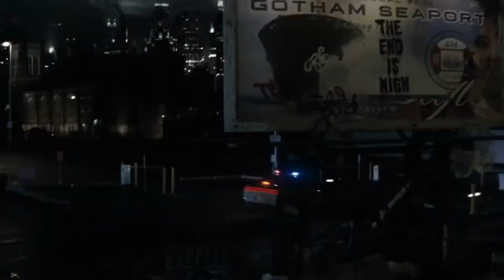Why DCU's Future DEPENDS On Superman's Legacy..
Welcome back to Screen Tremble, today on the channel we're going to be talking about Why DCU's Future DEPENDS On Superman's Legacy.. if you're excited to learn more about this then make sure you watch the whole way through because you don't want to miss the details we have for you!